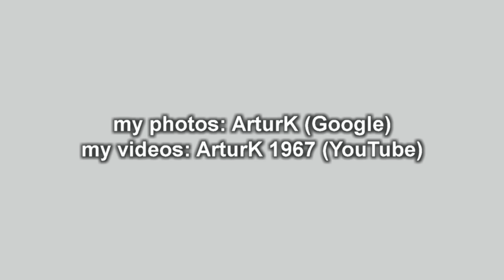Ptaki Polski.(Polish birds) Relaksacyjny śpiew jaskółek ( Relaxing singing of swallows) 2020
Ptaki Polski.(Polish birds) Relaksacyjny śpiew jaskółek ( Relaxing singing of swallows)
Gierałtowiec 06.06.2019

Zapraszam do subskrypcji i polubienia kanału. Dzięki